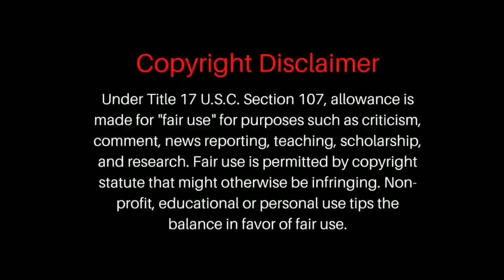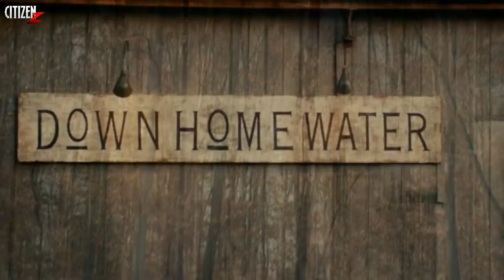Cabin Fever 2 (2009) Story Explained + Facts | Hindi | Spring Fever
Hey Citizens, Cabin Fever Series Me Aaj Aap Dekhoge 2009 Me Aayi Movie Cabin Fever 2. Iska Official Title Hai Cabin Fever 2 Spring Fever Aur Ye Original Movie Ka Sequel Hai. 💀